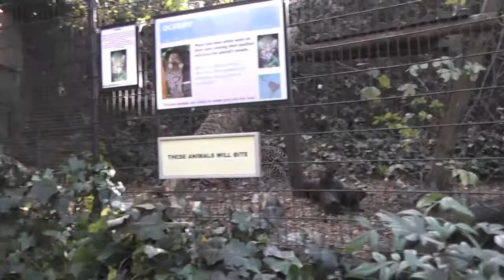Shaldon Zoo (22nd October 2011)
Highlights of a recent visit to Shaldon Zoo, the zoo is situated in an acre of woodland in the coastal Devon village of Shaldon. Shaldon Zoo specialises in conserving endangered species and less well known species.